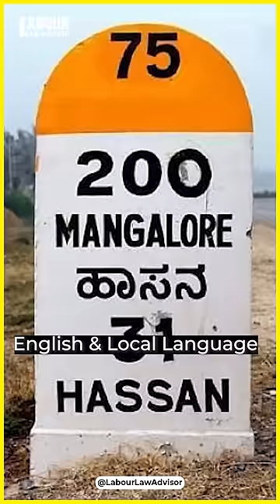Wanderlust ka asli matlab! LLAShorts 493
Wanderlust ka asli matlab!
Shot & Edited by: Rohan Agarwal & Ujjwal
Presented by: Money-Minded Mandeep
Research by: Swarnim Mahajan